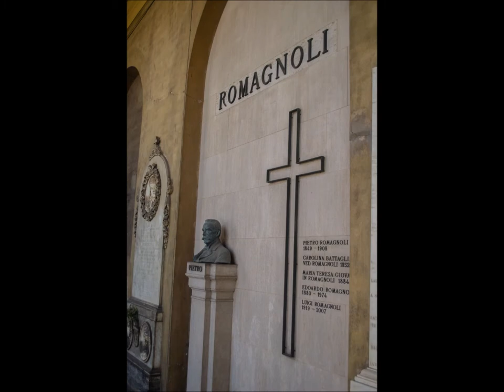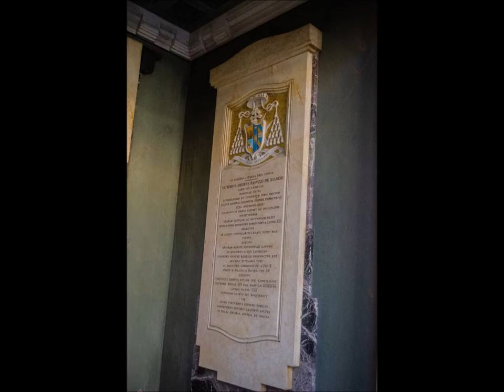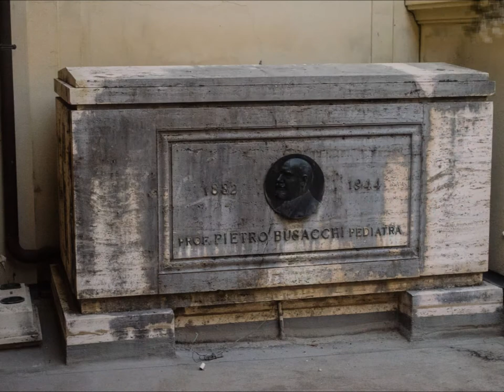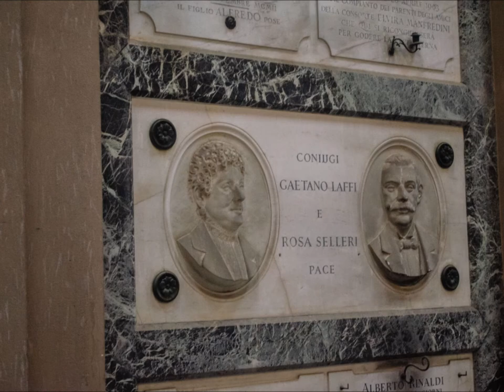Certosa di Bologna V parte